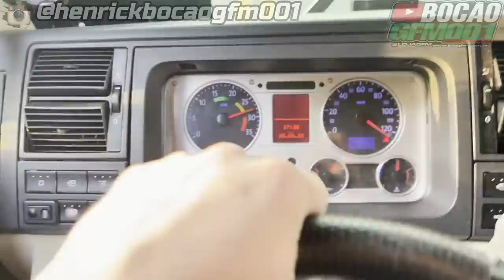OLHA ESSA VIBE MASSA NA BR PATINETY NA CENA + MÚSICAS QUE OUVIMOS !!!